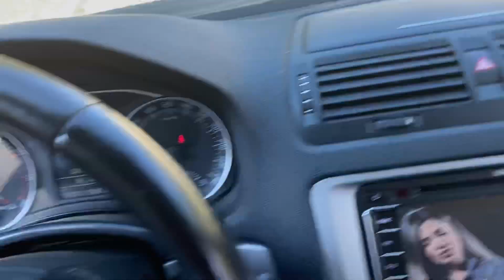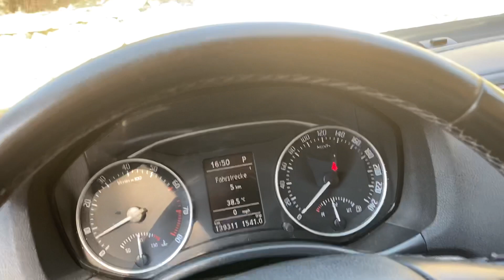8 Ağustos 2021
Erzincan şelalesini besleyen suyun ana kaynağı Munzur dağın Erzincan tarafı.